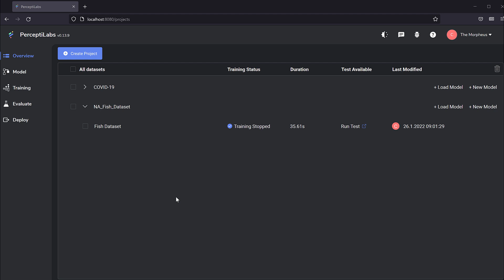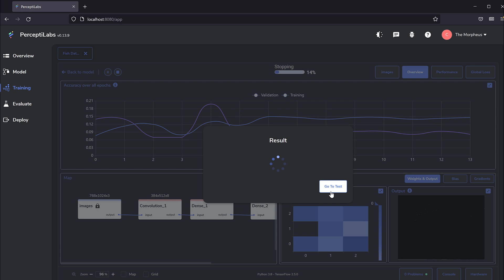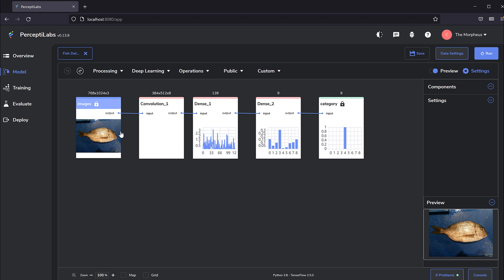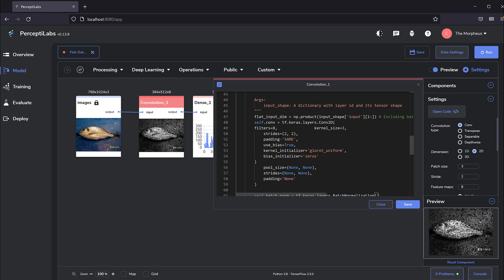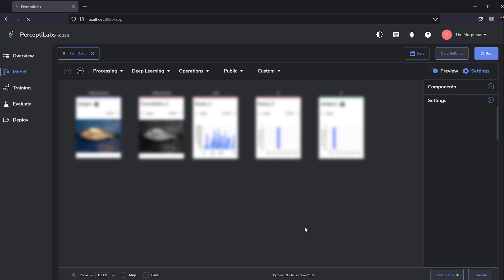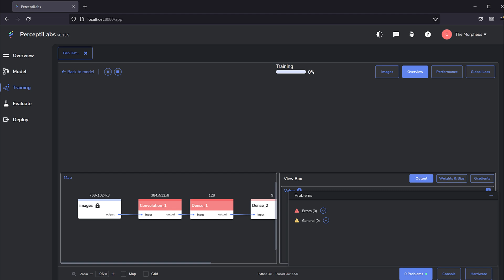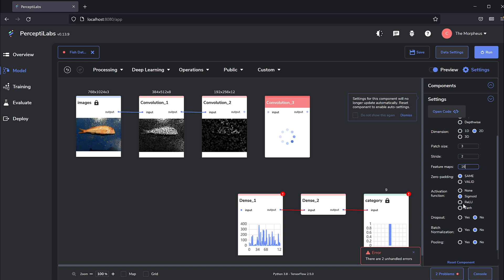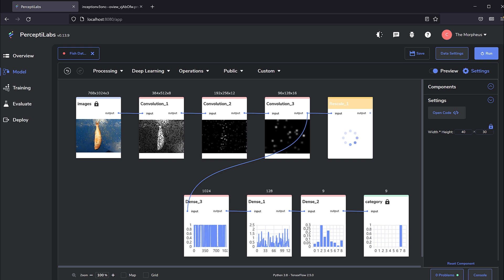Perceptilabs Tutorial #04 - Das neuronale Netz anpassen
Perceptilabs ist ein Tool, welches eine grafische Oberfläche für die Erstellung von neuronalen Netzen mit Tensorflow bereitstellt. Die Installation ist zwar nicht allzu einfach, die Nutzung hingegen so viel komfortabler als selbst den Code zu schreiben. Hier bekommt ihr einen Einblick.